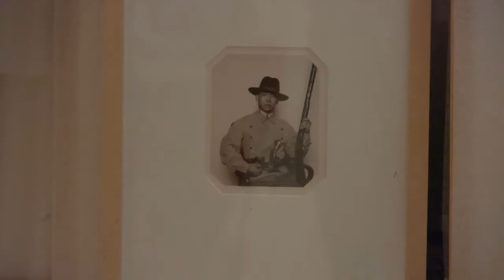Faculty Profile: Pipo Nguyen--Duy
Professor of Photography  Pipo Nguyen-Duy talks about his process and changes in the art form.